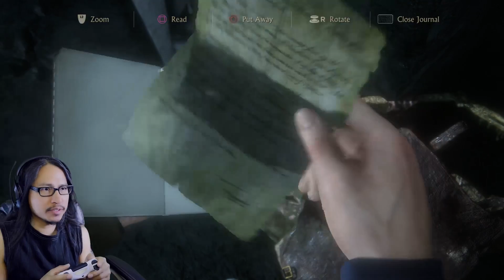Uncharted 4 - The Testing Grounds - Part 5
Sam and Nathan is under the Cathedral and its a big gigantic cave.  The have to jump their way to the treasures and what lies await for them is unknown.